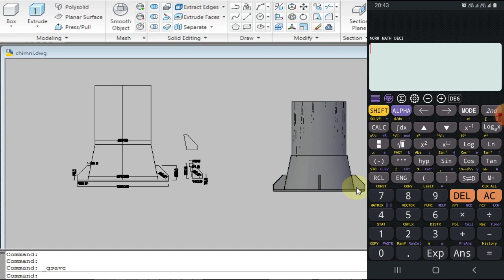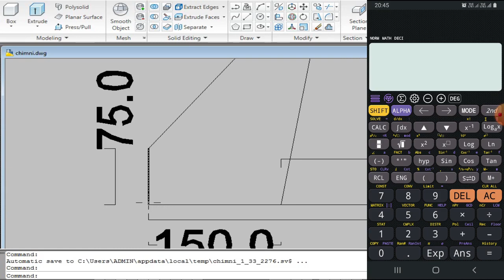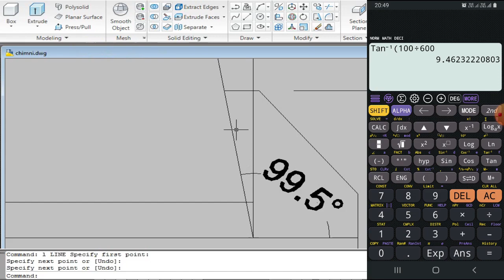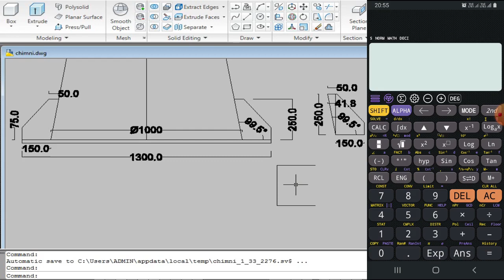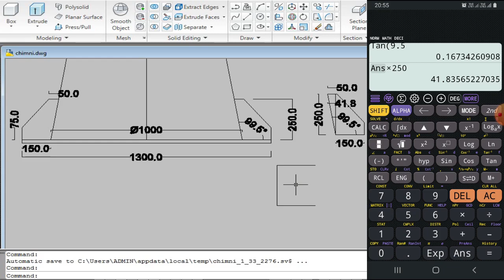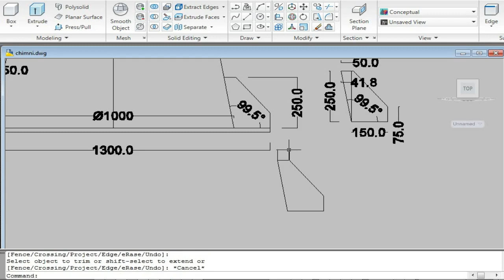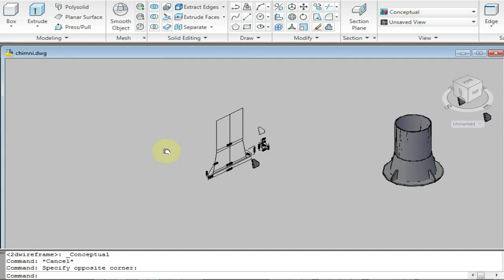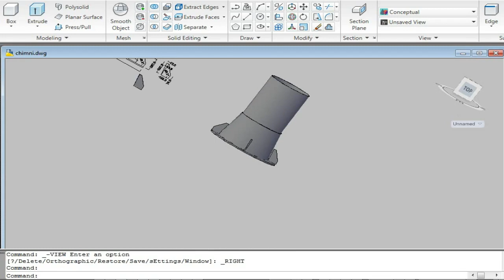Aj hum sikhenge gussetes ka degree kaise pata kare,Marking formula of steel gussetes any degree.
Marking formula of degree gussetes.

डिग्री gussetes कैसे मार्किंग करते हैं
how to marking degree gussetes

how to became a fabricator
fabrication knoladge kaise sikhe
pipe line fabrication
how to became a good fabrication fitter
fabrication knowledge